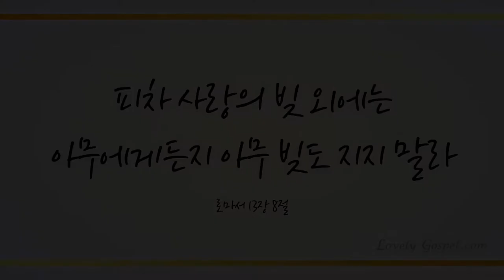생명의 빛 (The Light of Life) - 김지영(Kim Ji Young)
피아니스트 김지영님이 하나님께 영광 돌리고 복음 전하기 위한 4곡의 자작 CCM을  연주합니다.

4곡 모두 한 때 대중음악가로 활동하신 후 오랜 시간 하나님 종으로 전도에 힘써 오신  조도휘 목사님 자작곡입니다.

피아노를 먼저 연주 한 후 그 녹음된 음악을 듣고 하몬드 올갠을 더빙하였습니다. 영상도 이에 맞춰 편집되었습니다.

자막으로 나오는 가사와 함께 사랑의 찬양 들으시며 성령 충만 누리시기 바라겠습니다.

Pianist Kim Jiyoung

Listen to this beautiful piano version of the song by pianist Kim Jiyoung. This song is composed by Pastor Cho DoHui who has been in the popular music industry for many years before he devoted his life as a servant of the Lord.  Pianist Kim Jiyoung plays so beautifully as she glorifies God through her music. We recorded piano part by Mrs Kim and dubbed the part by Hammond Organ as you can see in the video. I hope that you will be blessed with filling of Holy Spirit with the music and the lyrics.